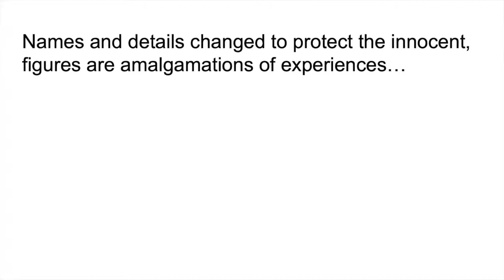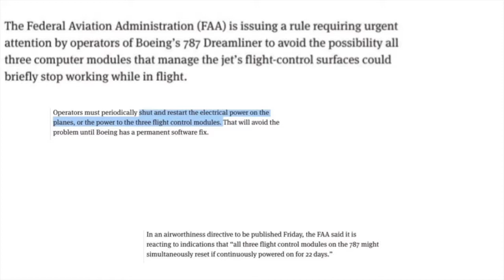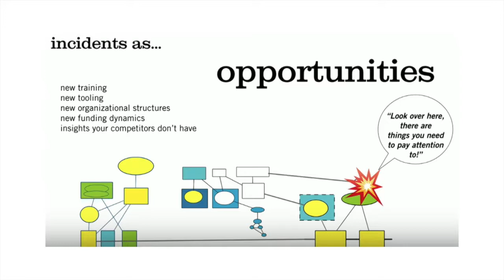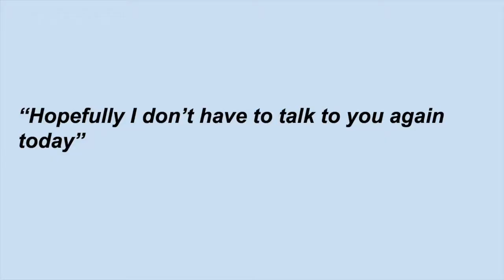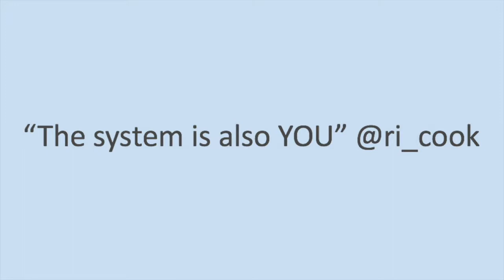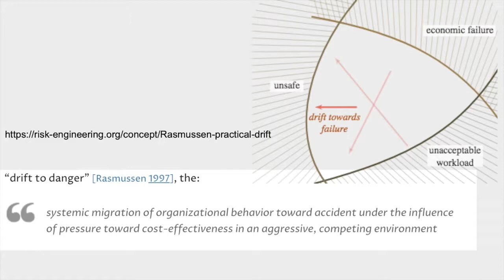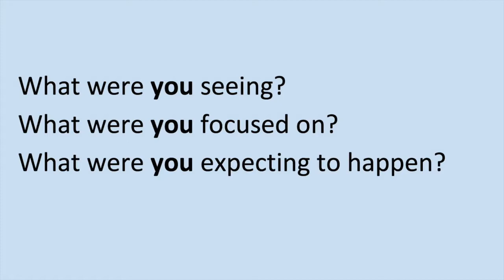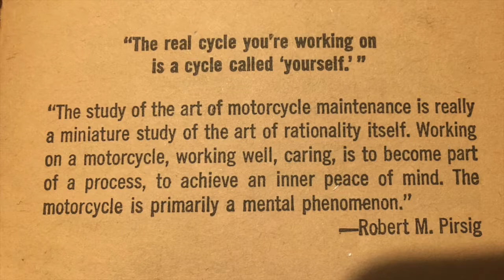Jessica DeVita - Retrospecting our Retrospectives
“A system is resilient if it can adjust its functioning prior to, during, or following events (changes, disturbances, and opportunities), and thereby sustain required operations under both expected and unexpected conditions.”—Erik Hollnagel

The software has bugs. The systems sometimes fail. People make mistakes. These are fundamental truths of technology. Hiring the best engineers in the world won’t change this. The best-performing teams and companies build reliable software despite bugs and mistakes. These “unicorn” companies are pushing the boundaries of software reliability through chaos engineering and by embracing resilience engineering. They hire the best and brightest systems engineers to work alongside their software developers to build more reliable systems.

But do companies that aren’t unicorns need to become experts in human factors and experts in their software stack in order to engineer reliable systems?

Jessica DeVita tells the story of how a team at Microsoft challenged themselves to retrospect their retrospectives and shares what they learned about applying human factors ideas to software development. You’ll learn how a nonexpert can contribute to software robustness and resilience, gain ideas on how to approach an unfamiliar software engineering system, and discover how to investigate the roles that language, accountability, error propagation, and hidden system resilience play in a software engineering system.